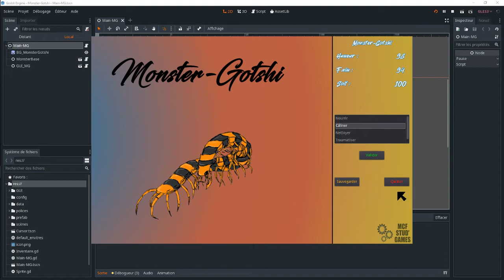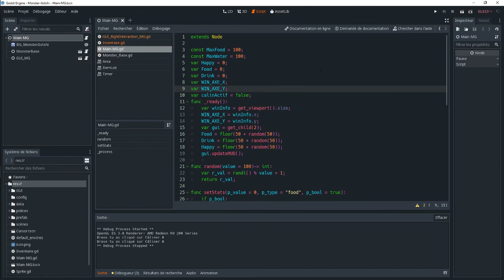Début du 1er projet sur Godot.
C'est notre tout 1er projet de jeu et il nous reste beaucoup de chose à faire et à apprendre encore.
Beaucoup des images présente ont été réalisé en 5 min pour la conception du jeu mais c'est en production (le centripète est de Dast)
Dev : Aroun.
Graphisme : DasT.
moteur utilisé : Godot Engine